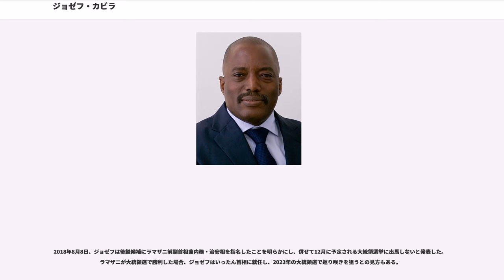ジョゼフ・カビラ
ジョゼフ・カビラ・カバンゲ （Joseph Kabila Kabange, 1971年6月4日 - ）は、コンゴ民主共和国の軍人、政治家。同国の第4代大統領（任期:2001年1月26日 - ）。父である前大統領のローラン・カビラの1月16日での暗殺を受けてその跡を継ぎ、2006年11月27日の選挙で信任され、2011年11月28日に再選を果たした。同国初の普通選挙で選ばれた大統領である。

南キヴ州フィジ地区の小さな町ヘワ・ボラでローラン・カビラとシファ・マハニャの長男として生まれた。ただしこれを疑問視する意見もある。フィジの小学校に通い、タンザニアのダルエスサラームで卒業、ムベヤで中等教育を受けた。高校を出ると、軍事訓練をへてウガンダのマケレレ大学へ進んだ。1996年10月父がコンゴ・ザイール解放民主勢力連合 (AFDL) を結成してモブツ政権への反乱を開始すると25歳のジョゼフも「カドゴス」の司令官となり、キンシャサに至るまでの多くの戦闘で重要な役割を果たした。AFDLはアンゴラ、ジンバブエ、ルワンダなどの軍から支援を受けた。

1997年に父ローランが権力を握ると、1998年からジョゼフは中華人民共和国の北京に渡って中国人民解放軍国防大学に留学した。中国での訓練から帰国すると、ジョゼフは少将、さらにの参謀次長に任命された。

2000年にコンゴ軍の参謀総長に就任、父が暗殺されるまで在任していた。2004年の第二次コンゴ戦争（）において、ジョゼフは主な軍事司令官の1人である。

2001年、父ローランが暗殺されると、1月26日に29歳で大統領へ就任した。ジョゼフはドミニカの首相にルーズベルト・スカーリットが就任するまで当時世界最年少の国家指導者であり、若く経験不足と看做されたが、2003年に和平協定で第二次世界大戦以来の死者数を出したとされる第二次コンゴ戦争を終結させることには成功し、国内における主な反政府勢力コンゴ民主連合ゴマ派（RCDゴマ）とコンゴ解放運動 (MLC) の指導者2人と与野党の民間人2人を副大統領とする暫定政権を樹立した。この2つのグループは後に野党と、政府の支持グループに分かれた。

2004年3月28日には、父ローランの政敵だったモブツ・セセ・セコの流れを汲む勢力によるものと見られるクーデター未遂がキンシャサで発生したが、失敗している。また、2004年6月11日にも、エリック・レンジ少佐が率いたとみられる集団がクーデタを起こして「権力を掌握し、暫定政権を樹立した」と国営ラジオで放送したが、ジョゼフ忠誠派の部隊により鎮圧された。ジョゼフはモブツ派との和解にも努め、2007年にモブツの息子での指導者であるを閣僚に迎え入れた。

2005年12月、国民投票によって新たな憲法が承認され、2006年6月に大統領選挙を行うとした。憲法によって候補者の最低年齢が35歳から30歳に引き下げられたため、正式な候補者として立候補することが出来るようになった。この選挙には、当初最も有力な対抗馬とみなされていた元首相のエティエンヌ・チセケディは不出馬を表明していた。7月30日に選挙が実施され、8月20日に公表された暫定結果によると、ジョゼフの得票率は約44%で、主な対立候補であったジャンピエール・ベンバの得票率は約20%であった。ジョゼフはスワヒリ語が話される東部でより多くの票を得た。カビラとベンバとの間で決選投票が10月29日に行われ、11月15日選挙委員会は58.05%でカビラの勝利を宣言した。この結果は11月27日最高裁に承認され、12月6日に新大統領として就任した。12月30日、カビラは第1次投票で3位となり、決選投票で彼を支持したアントワーヌ・ギゼンガを首相に任命した。

2011年11月28日に行われた大統領選挙で再選を果たしている。

2015年9月、北京で行われた中国人民抗日戦争・世界反ファシズム戦争勝利70周年記念式典に出席した。

2016年12月19日に大統領の任期が満了となったものの、大統領選が政権与党によって2018年に延期され、任期切れの後も大統領職に留まり続けている。これに対して国内では抗議デモが発生しており、治安部隊の反撃により死者も出る事態となっている。2017年末までに大統領選を実施することで与野党が合意したものの、選挙管理委員会は有権者登録の遅れを理由に選挙実施を2019年4月以降に延期した。この間に憲法を改正し三選を可能にしようとする思惑があるとの憶...